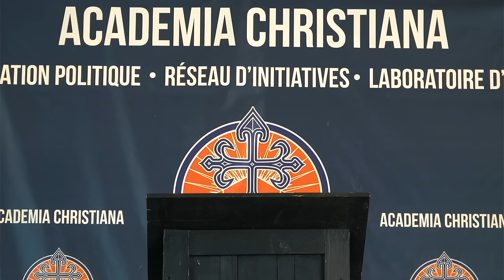Abbé Raffray - Ce que la beauté nous dit de Dieu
Dans cette conférence captivante filmée lors de l'université d'été Academia Christiana 2023, l'abbé Matthieu Raffray nous entraîne dans une exploration philosophique passionnante sur la notion de beauté.

Remontant des écrits de Platon jusqu'aux enseignements de Saint Thomas d'Aquin, cette conférence offre un voyage intellectuel à travers les siècles pour comprendre la signification profonde du concept de beauté.

L'abbé Matthieu Raffray soulève une question essentielle : le beau est-il une réalité objective ou simplement subjective ? À travers des exemples concrets, il invite les spectateurs à réfléchir sur la nature de la beauté et son impact sur notre perception du monde.

Cette conférence explore également la diversité de ce qui est considéré comme beau, allant des chefs-d'œuvre artistiques tels que les tableaux du Caravage aux expressions de l'amour maternel et aux actions vertueuses de la vie quotidienne. L'abbé Raffray souligne l'analogie de la beauté, soulignant comment le terme "beau" peut être appliqué à des réalités différentes tout en conservant sa signification profonde.

En conclusion, l'abbé Matthieu Raffray invite chacun à contempler la beauté comme un appel à découvrir la présence de Dieu dans le monde qui nous entoure. Il souligne l'importance de la contemplation de la beauté divine à travers la nature, la grâce et l'eucharistie, offrant ainsi une perspective spirituelle sur la beauté qui transcende les perceptions matérielles.

Ne manquez pas cette conférence stimulante qui éveille l'esprit et nourrit l'âme.

Rejoignez-nous dans cette exploration philosophique et découvrez comment la beauté peut nous guider vers une compréhension plus profonde de nous-mêmes et du monde qui nous entoure.